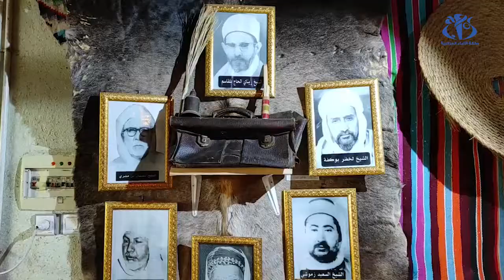أم البواقي: "مقهى النوي" بعين البيضاء فضاء يحاكي حياة الفرد الأمازيغي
أم البواقي- يعد "مقهى النوي" بعين البيضاء (26 كلم شرق أم البواقي) مقصدا لسكان المدينة التواقين لتاريخ الجزائر الأمازيغي ولزوار هذه المدينة الشرقية التي تطلق عليها تسمية "عاصمة الحراكتة" نسبة إلى قبائل المنطقة القدامى.